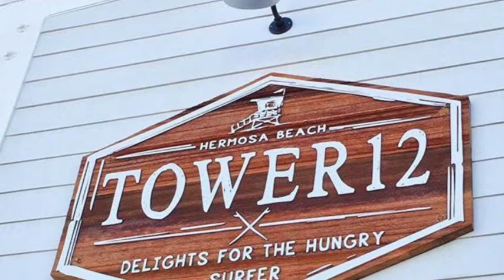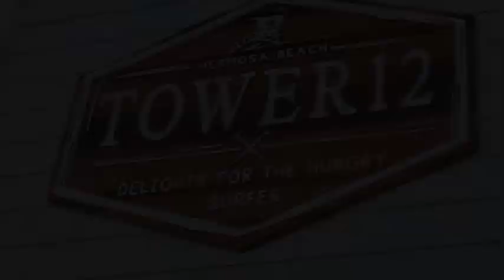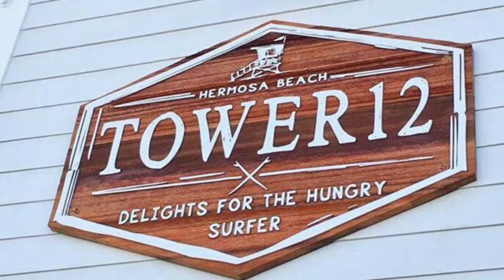MASON DUNN at TOWER 12 in Hermosa Beach CA - Oct 20, 2021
One Man Acoustic Band MASON DUNN plays the opening set for RISING SONS at TOWER 12 in Hermosa Beach, California.
Special thanks to Tower 12!